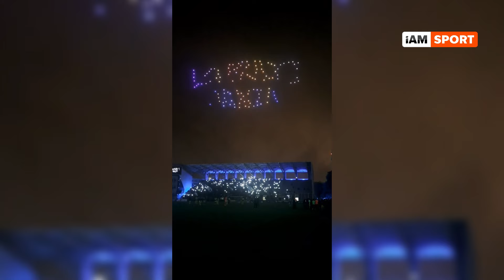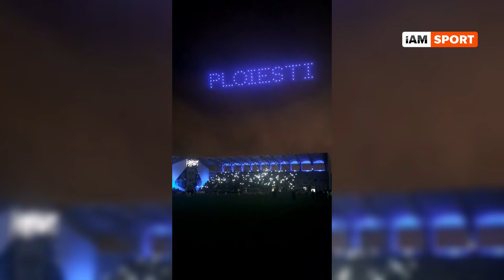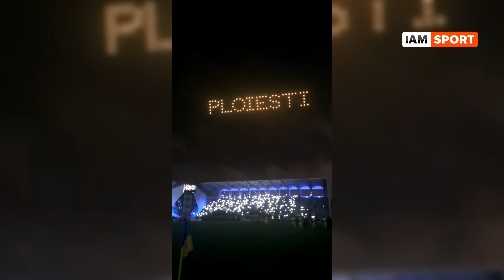Scenografie specială, cu drone, la Centenarul Petrolului. Imagini impresionante de pe Ilie Oană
Spectacol impresionant la meciul dintre Petrolul și Vitesse, cu ocazia Centenarului.